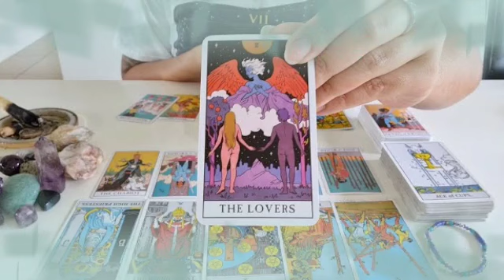برج الجوزاء من 24 إلى 31 يناير 2022 // شخص بعيد بيفتش وراك😱هيموت ويعرف أخبارك😲شخص هو قريب منك🤫